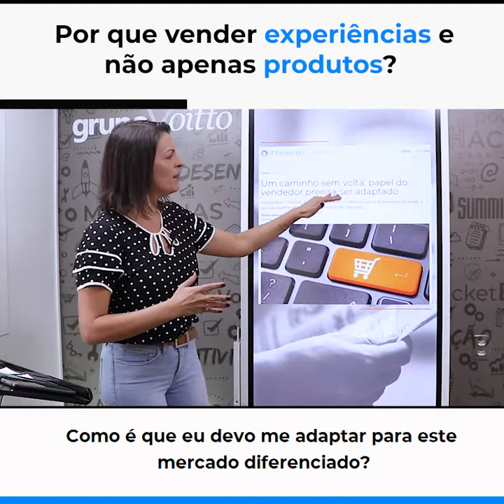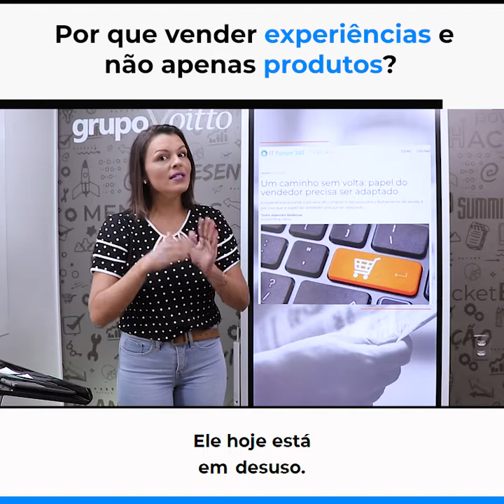Por que vender EXPERIÊNCIAS e não apenas PRODUTOS? | Insights de Gestão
Mês do Consumidor: ofertas exclusivas com descontos de até 80%, além de bônus exclusivos, saiba mais Aproveite o Mês do Consumidor aproveitando ofertas exclusivas com descontos de até 80% além de bônus exclusivos, saiba mais Aproveite o Carnavoitto e inscreva-se em 6 cursos gratuitos com certificado, saiba mais Por que é tão importante vender experiências? Dê o play e descubra agora mesmo com a série Insights de Gestão!

💡Tenha a formação COMPLETA em Marketing e Vendas e domine o mercado